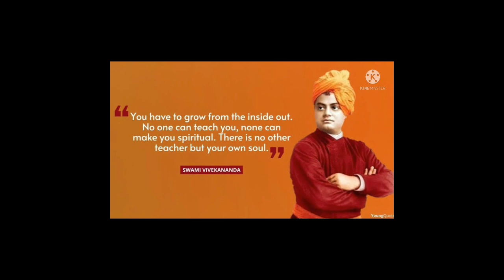Class 4B Virtual Assembly 2021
Theme - A Glimpse of Swami Vivekananda's Life